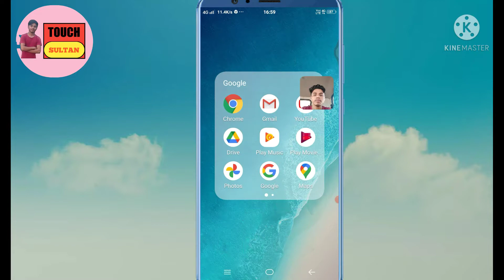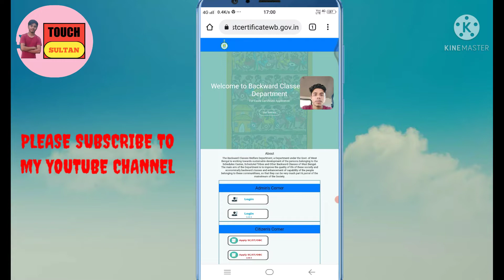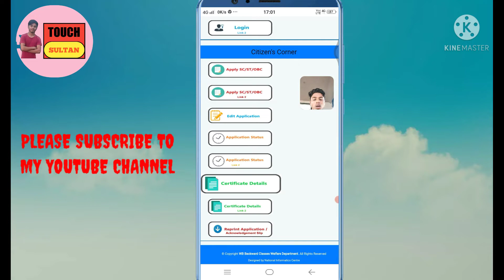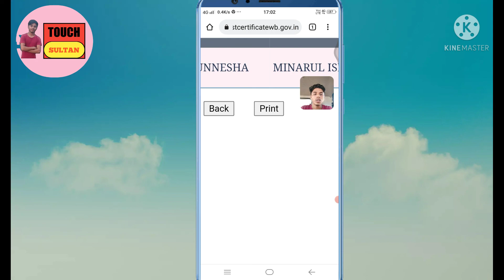জাতিগত শংসাপত্র স্ট্যাটাস। How To SC/ST/OBC Caste Certificate Status Cheek